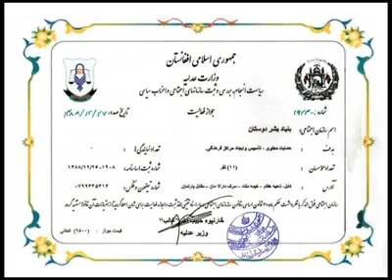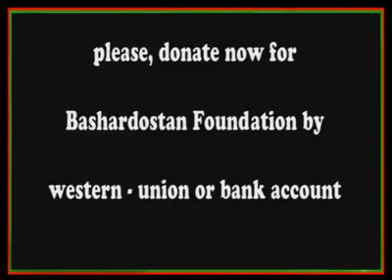Doctor Ramazan Bashardost کمک وطندوستان به خیمه نشینان تهیه مسکن قسمت سوم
کمک وطندوستان به خیمه نشینان تهیه مسکن
1392/11/4 مطابق 2014/1/24 قسمت سوم